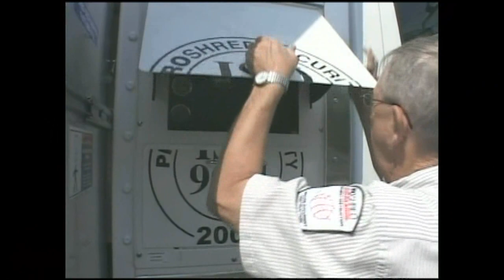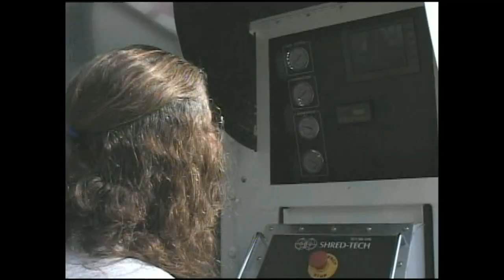Secure Document Destruction | Proshred Denver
Proshred Denver
4719 S. Santa Fe Circle, Unit 1
Englewood, Colorado - 80110

PROSHRED® is a customer service and security focused shredding company, providing the most secure on-site document shredding and recycling services available in America for safeguarding private information, maintaining legislative compliance and protecting public image.

With more than 25 years of trusted mobile paper shredding experience and rigorous commitment to ISO 9001 and NAID AAA quality standards, PROSHRED® has pioneered the most secure and effective system for the shredding of confidential documents and the destruction of sensitive material.

Cities We Service:
Arvada, Aurora, Boulder, Broomfield, Castle Rock, Centennial, Denver, Englewood, Greenwood Village, Highlands Ranch, Lakewood, Littleton